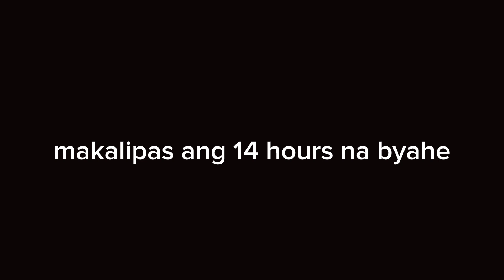BAKASYON 3.0 | 1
second week of  July umuwi na ako sa Tuguegarao and ayun, gumawa ng mga bagay bagay ay nakipaglaro sa mga bata.